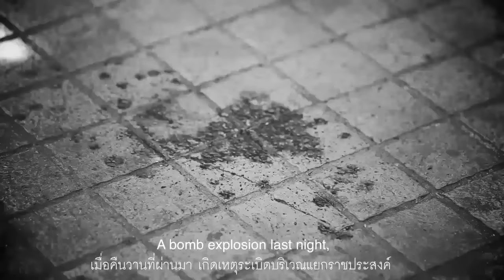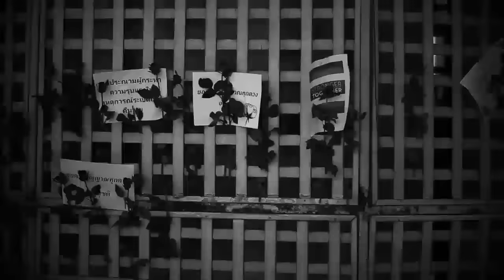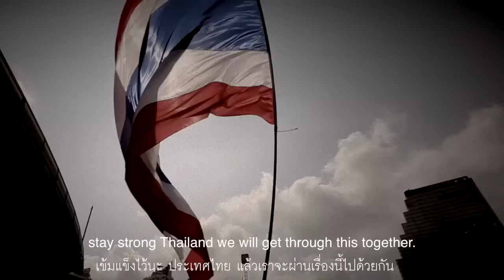จะอยู่อย่างไรเมื่อควันระเบิดจางลง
โดย อ.วรพงศ์ จริยพฤทธิพงศ์